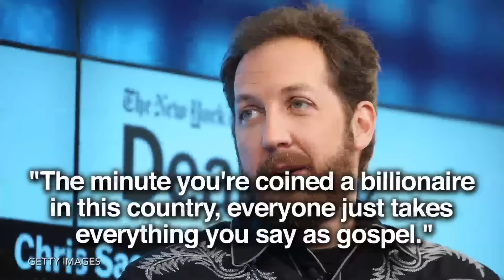Mark Cuban Running Against Donald Trump For President?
Argentina Trolls Donald Trump & His Comments on Latinos In Copa America Soccer Ad

The republican party is trying to get Mavericks owner Mark Cuban to run for President so Donald is NOT elected. Investor-billionaire and Shark Tank shark Chris Sacca went on “The Herd” and said “There is a 100 percent chance Mark Cuban becomes president of the United States.”